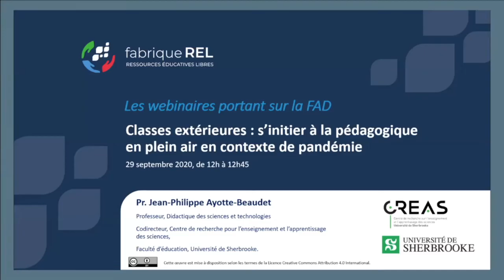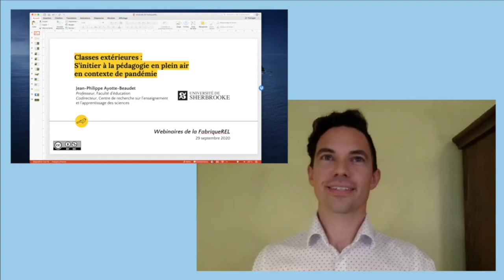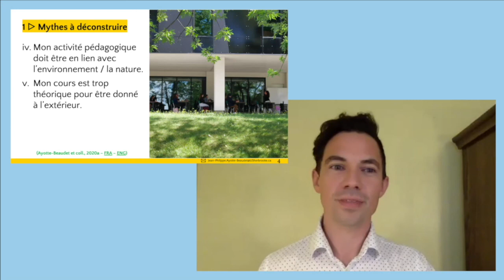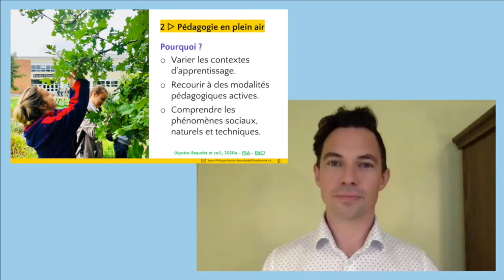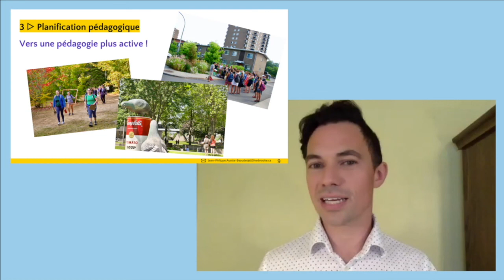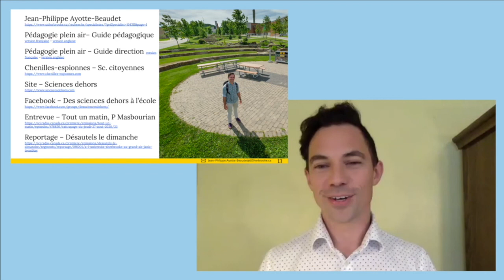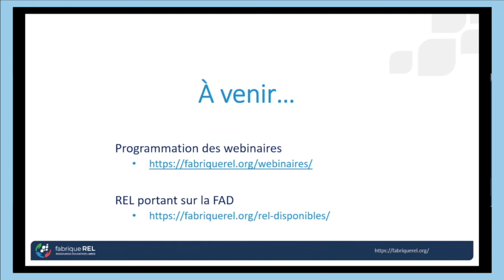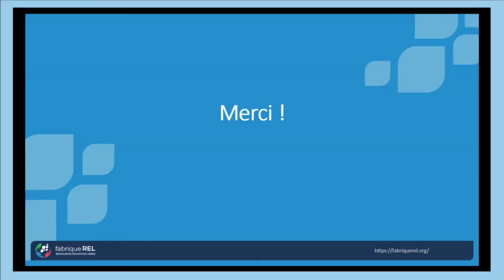Webinaire - Classes extérieures : s'initier à la pédagogie en plein air en contexte de pandémie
Dans le contexte de la pandémie de la COVID-19, l’Université de Sherbrooke a choisi d’implanter des classes extérieures. Ces milieux permettent d’offrir une expérience originale et unique dans des environnements d’apprentissage rarement exploités dans l’enseignement supérieur. Ils favorisent l’implantation de stratégies s’inspirant de la pédagogie en plein air. Ce webinaire présentera des approches et stratégies associées à la pédagogie en plein air ainsi que certains mythes à déconstruire. Des éléments importants à considérer dans la planification pédagogique seront abordés, notamment au regard de la complémentarité avec des activités de formation à distance.

Grâce à la participation de Jean-Philippe Ayotte-Beaudet, Professeur, Didactique des sciences et technologies, Codirecteur, Centre de recherche pour l’enseignement et l’apprentissage des sciences, Faculté d’éducation, Université de Sherbrooke.